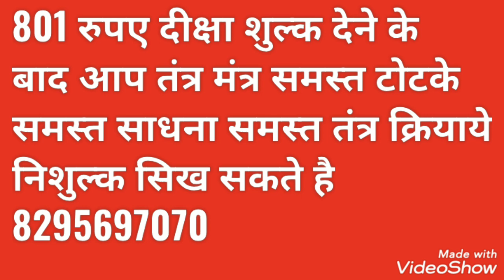live वीडियो(लहर अप्सरा)की साधना करते हुए 30 मिनट मैं सामने आयगी सावन के महीने मैं जरूर करे ये साधना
tantra mohit tantra the world

तांत्रिक मोहित कुमार आचार्य जी महाराज

मेरेसे जुड़ने के लिए

निशुल्क

 कालिंग या wtsup